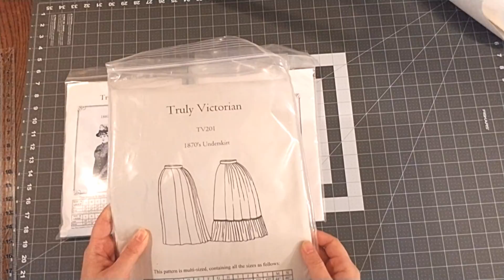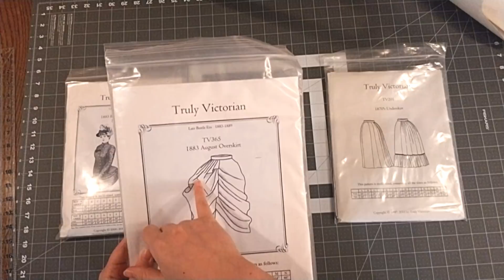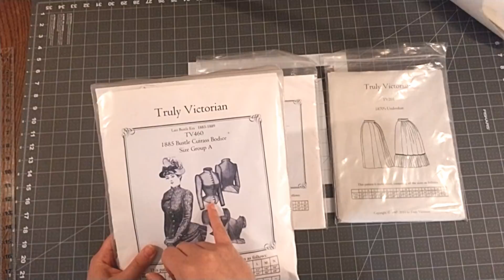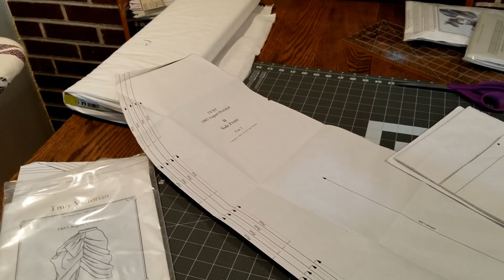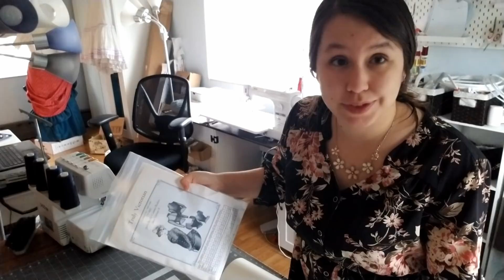Laura Ingalls Wilder...in Three Days? | Video Diary 6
I took on the challenge of making my Halloween costume from scratch in three days. Let’s see how this goes…

As requested, I tried to include a little more uncut sewing/draping in this video, so let me know what you think!

Photographer: Preston Christman Photography (He’s an amazing photographer and a wonderful person! Be sure to give him a follow for some truly beautiful portraits!)

Usual Sewing Equipment and Notions:

Main Sewing Machine (High Speed Straight Stitch)
Secondary Sewing Machine (with 60 Stitch Options)
Embroidery Machine: Brother PE500
Embroidery Hoops

Ironing Board
Pressing Ham

Ruffler Foot
Seam Turner
Ball Point Bodkin
Measuring Gauge
Seam Gauge

Dress Form (Adjustable)
Dress Form (Decorative Top)
Fabulous Fit Dress Form Padding